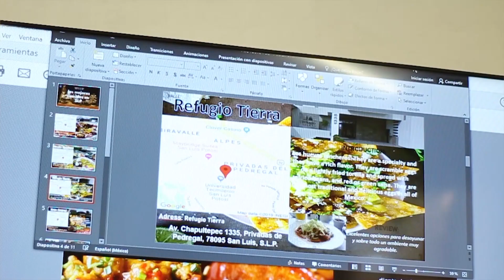Project Based Learning | Real de San Luis NO USAR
La metodología Project Based Learning (PBL) del Real de San Luis busca que cada alumno pueda resolver problemas y retos reales a través de proyectos complejos y motivantes.

¡Únete a nuestra comunidad educativa y elige el camino al éxito para tu hijo!